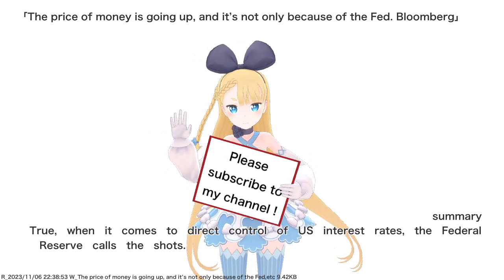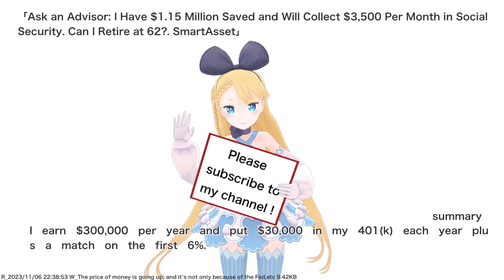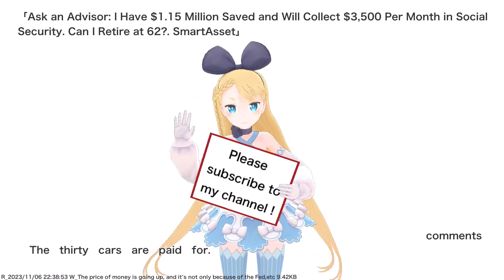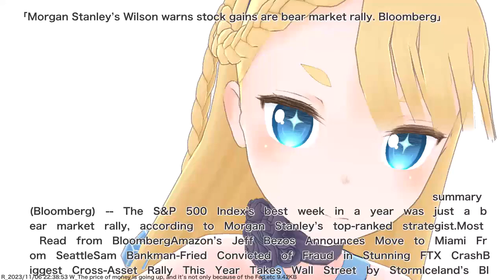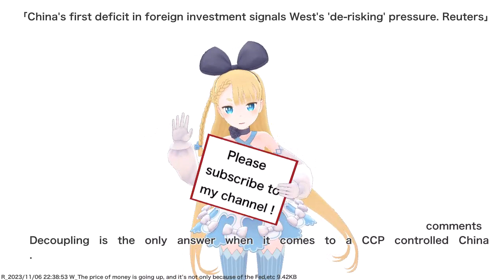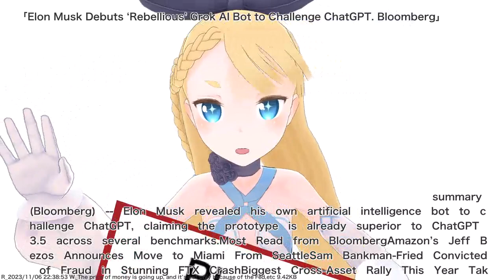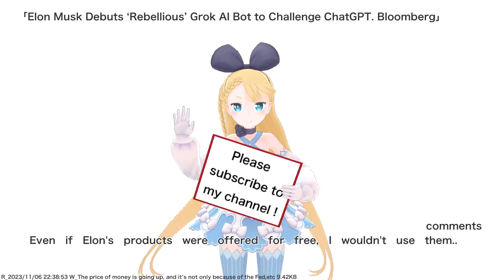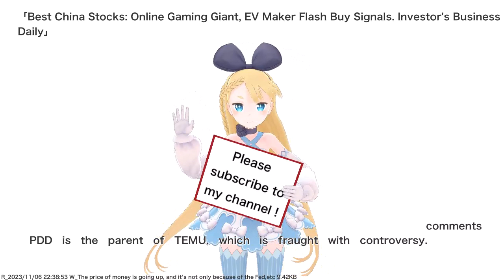The price of money is going up, and it’s not only because of the Fed,etc